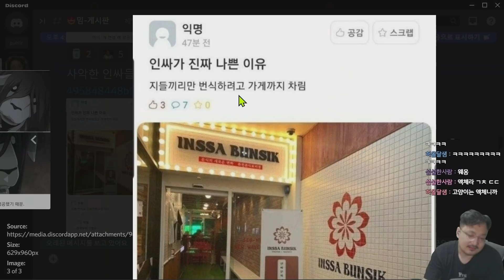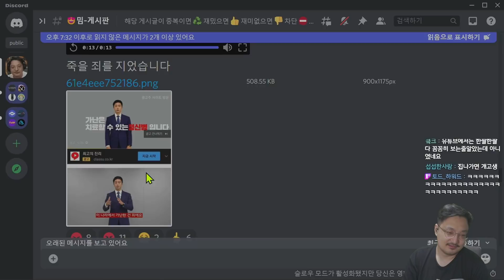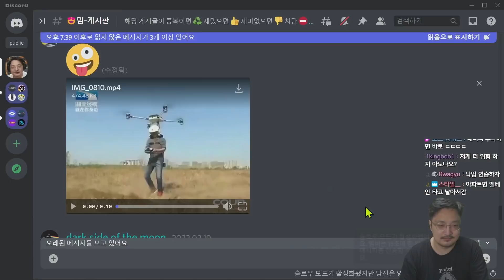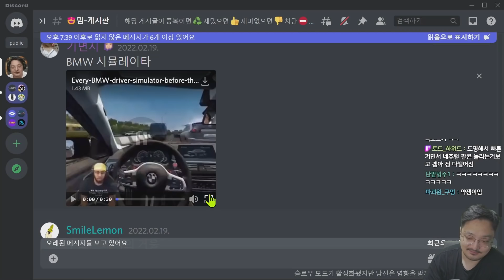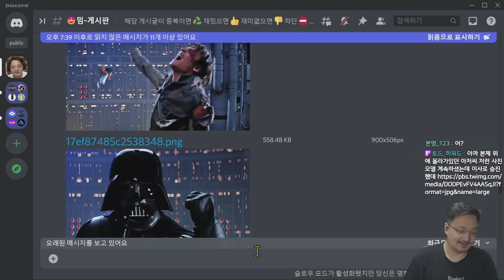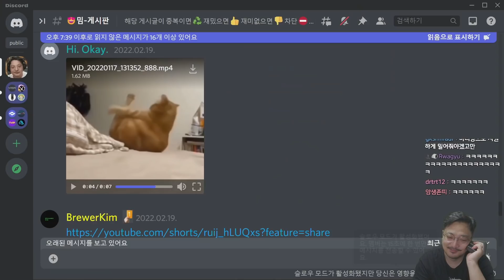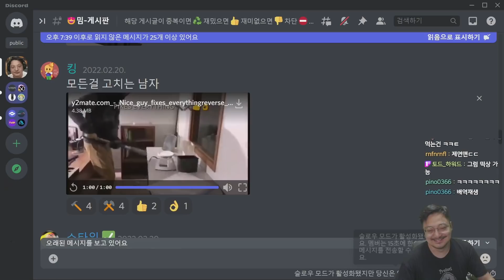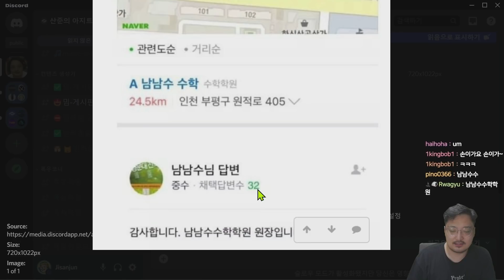【웃긴 밈 짤 모음】 친누나가 누나로 안보여요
ㅋㅋㅋㅋㅋㅋㅋㅋ